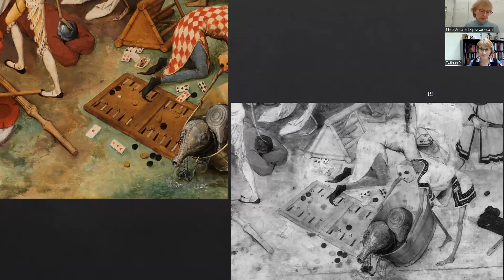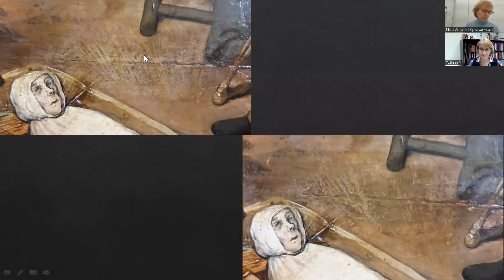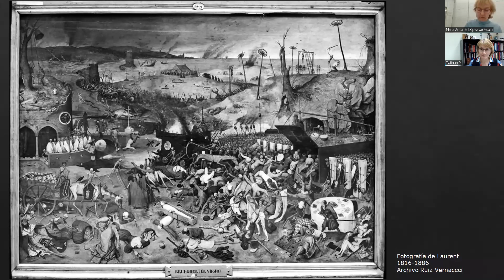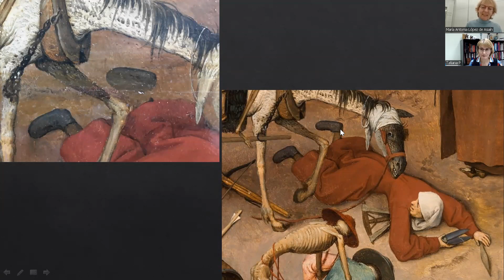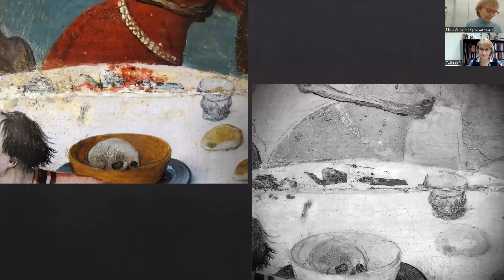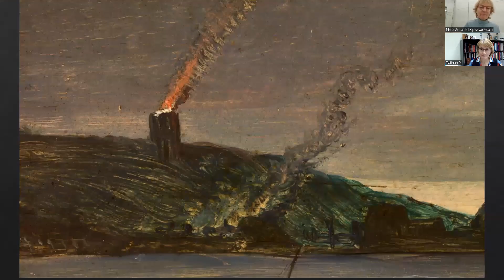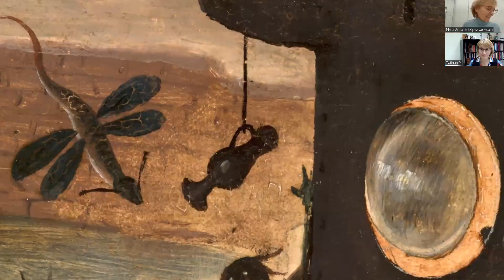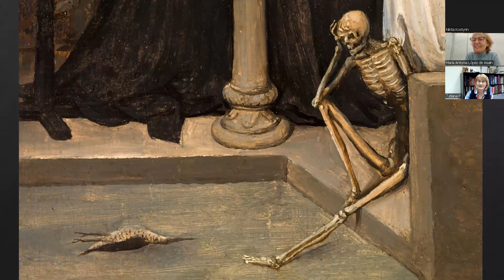«Триумф смерти» Питера Брейгеля Старшего / El triunfo de la Muerte de Pieter Brueghel el Viejo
«Триумф смерти» Питера Брейгеля Старшего: год сосуществования с шедевром
Лекция Марии Антонии Лопес Асиаин в рамках цикла «Музей Прадо в Москве»

Мария Антония Лопес де Асиаин работает реставратором в Музее Прадо с 1986 года. Благодаря ей мир увидел возрожденной ключевую работу Питера Брейгеля Старшего «Триумф смерти». Она реставрировала произведения Веласкеса, Рубенса, Ван Дейка, Тинторетто, Тьеполо, Мурильо, Риберы, Босха и многих других. В числе работ, с которыми она работала в мастерских Музея Прадо «Фонтан благодати» мастерской Яна Ван Эйка, «Искушение святого Антония» Босха, «Триумф Евхаристии» Рубенса, а также «Триумф смерти» Питера Брейгеля Старшего, о котором пойдет речь в этой лекции.

Дореставрационное состояние этой картины, входящей в постоянную экспозицию Музея Прадо, было стабильным, но далеким от идеала. Изображение потускнело и потемнело из-за окисления лака и позднейших наложений краски, которые меняли изначальный облик картины. Картина несколько раз подвергалась небрежной реставрации, когда проблемные места не реставрировались, а просто записывались сверху. Благодаря последней реставрации мы получили возможность открыть для себя работу высочайшего уровня и увидеть изначальную живописную технику, следы того, как создавалась картина и даже некоторые скрытые ранее детали. Теперь вместе с возрожденным Брейгелем мы можем погрузиться в размышления о жизни и смерти.

El triunfo de la Muerte de Pieter Brueghel el Viejo: un año de coexistencia
Conferencia de María Antonia López de Asiaín
En el marco del ciclo “Museo del Prado en Moscú”
En ruso

María Antonia López de Asiaín, la persona que nos ha devuelto renacida la obra clave de  Pieter Brueghel el Viejo –su Triunfo de la Muerte– es desde 1986 restauradora de pintura del Museo del Prado, donde ha trabajado con obras de Velázquez, Rubens, Van Dyck, Tintoretto, Tiepolo, Murillo, Ribera, el Bosco y un largo etcétera. Algunas de las pinturas más importantes que ha restaurado en este museo son: La fuente de la Gracia del taller de Jan van Eyck, Las tentaciones de san Antonio Abad del Bosco, El triunfo de la Eucaristía de Rubens y el Triunfo de la Muerte de Pieter Brueghel el Viejo. La restauración de la obra de Pieter Brueghel será el tema de su conferencia.

El estado de conservación anterior de esta pintura en las salas del Museo Nacional del Prado era estable pero con una imagen opaca y oscura debido a los barnices oxidados y los retoques alterados que la cubrían y cambiaban su imagen original. Había tenido restauraciones históricas descuidadas que no habían solucionado sus problemas sino que los habían ocultado con repintes. Gracias a la restauración se ha desvelado una obra de grandísima calidad y se han revelado a nuestra vista su técnica pictórica, las huellas de su proceso creativo e incluso algunos detalles